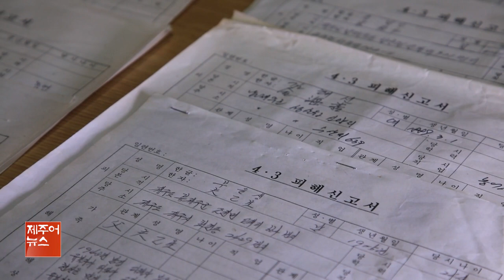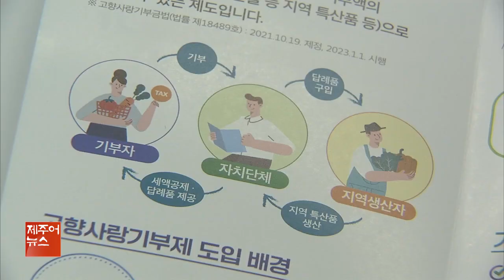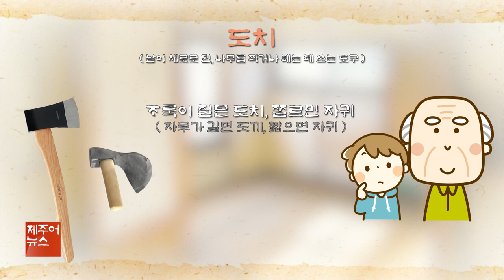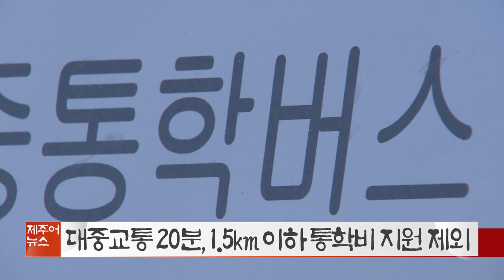제주어뉴스 골암시민 들엄시민 (23년2월18일)